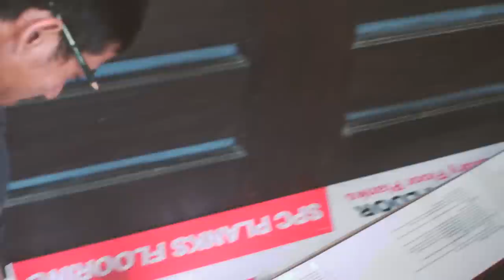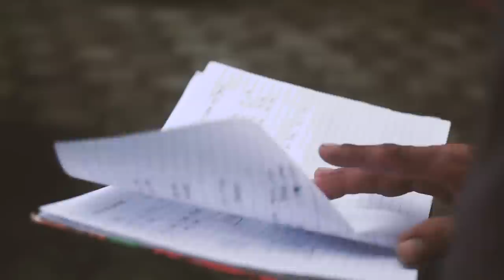KAMAWAK MEMODIFKAN RUMAH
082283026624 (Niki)